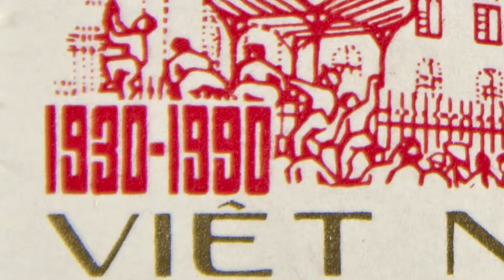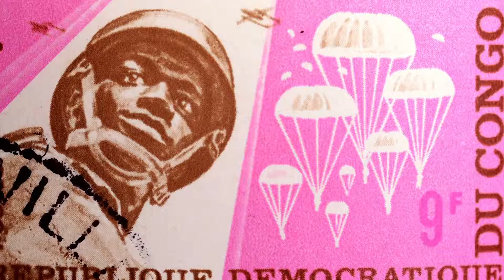The Weinstein-JAMS International Fellowship (2019)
JAMS, the nation’s premier provider of commercial dispute resolution services, established the non-profit JAMS Foundation to provide financial assistance for conflict resolution initiatives with national and international impact and to share its dispute resolution experience and expertise for the benefit of the public interest.

The Weinstein JAMS International Fellowship Program, inaugurated in 2008, provides opportunities for qualified individuals from outside the United States to study dispute resolution processes and practices in the U.S. to assist them in their efforts to advance the resolution of disputes in their home countries.